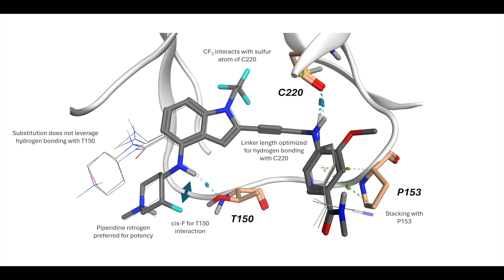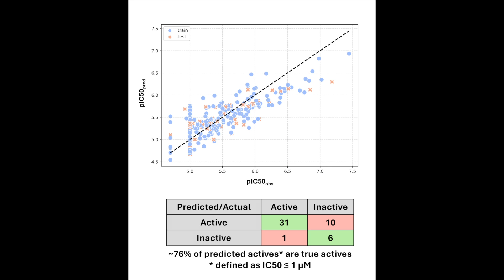Computational Chemistry: Does It Matter?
Are you interested to know more about computational chemistry? Do you love chemistry and physics, but hate the lab (like I do)?

If so, this video is for you. This is the first video of a course that I am designing to bring practical computational chemistry in the hands of whoever might want such a thing. But remember, with great power comes great responsibility.

Content will include:
Visualization methods
Structure-based drug design
Ligand-based drug design